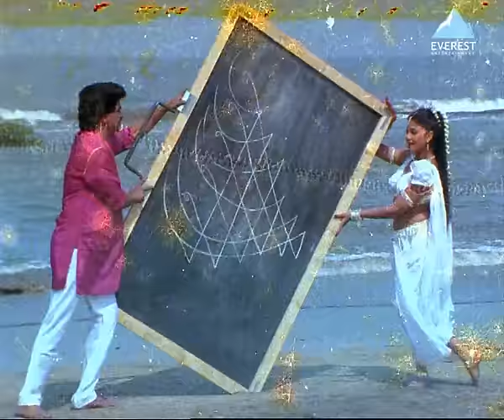Manmohana Tu Raja Swapnatala - Hamal De Dhamal | Marathi Romantic Songs | Laxmikant Berde, Varsha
Presenting Superhit Marathi Romantic Songs 'Manmohana Tu Raja Swapnatala' from Marathi Movie 'Hamal De Dhamal'. Movie stars Laxmikant Berde, Varsha Usgoankar, Nilu Phule.

Song: Mannmohana Tu Raja Swapnatala
Album: Hamal De Dhamal
Singer: Sharadha Salvi, Padmakar Deshpande
Artist :  Laxmikant Berde, Varsha Usgoankar, Nilu Phule, Sudhir Joshi
Video Director: Purshottam Berde
Music Director: Anil Mohile

Lyrics:
Manmohana tu raja swapnatala -2
Chal ye raaj sa, kasa labhala
Ekant ha tula bara

Aaj roop hey god tujhe
Na bharosa udhyacha
Khel tujha ha premacha
Gheyi jeev haa malacha

Me taal- layi cha jagaat tujhla nehte
Chal taak paule, nritya tula shikavite
Mor peese lavuni ka hoyi mayur balvalyacha
Khel vhaycha tujha , jayacha jeev ha malacha

Aavak kashala Saraswaticha
Alankar  bhaashecha
Shabda yeude oothavarti
Manaat ya khevacha

Sahajpanecha  haar houde
Prem bhav manecha
Kashat aata abhinay khota hasnya- radnayacha

Amchya hasnya-radnyacha ha khel shrimanticha
Khel vhyaycha ha tujha ,jayacha jeev haa malacha

Chal ye raaj sa, kasa labhla
Ekant ha tula mala

Join Us
YouTube.com/EverestTalkies
Facebook.com/EverestEntertainment
Twitter.com/everesttalkies